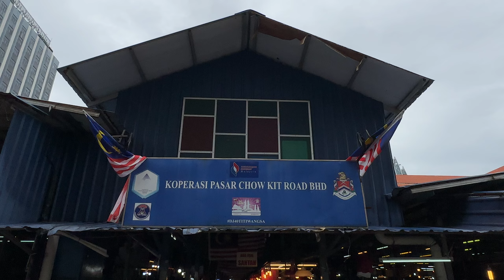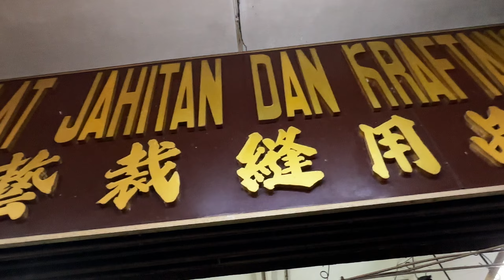🇲🇾 Market Walk: *CROWDED* Market in Chow Kit, Kuala Lumpur (Koperasi Pasar Chow Kit Road Bhd)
ADDRESS:
Jalan Raja Alang, Kampung Baru, 50300 Kuala Lumpur, Wilayah Persekutuan Kuala Lumpur, Malaysia

ABOUT THIS PLACE:
Chow Kit Market (Pasar Chow Kit) is a large and busy collection of stalls of food produce, butchers, spice sellers, and clothing merchants.

WHY I WAS HERE:
I read about this market and wanted to check it out since I was in town.

DATE & TIME:
Shot: Sun, 2 October, 2022, 11:14 am